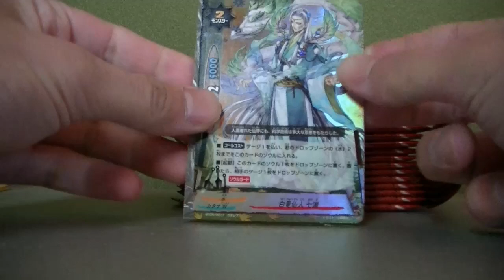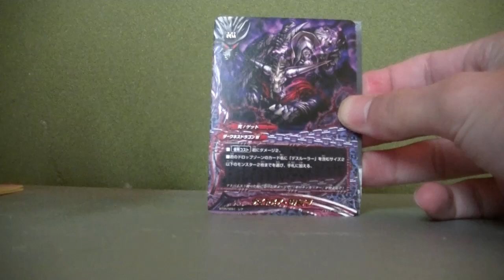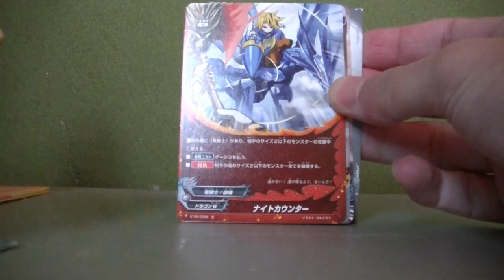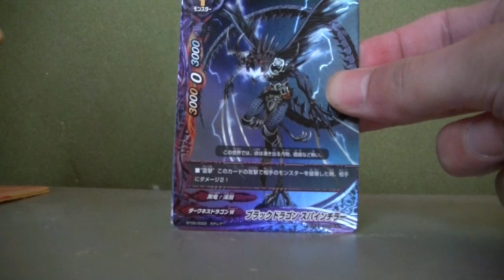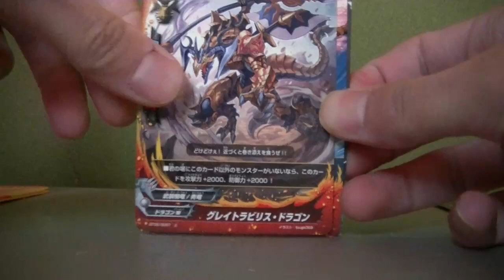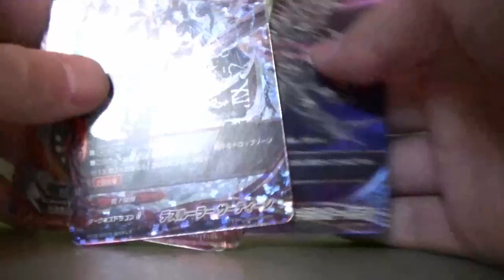当たり箱！バディファイト煉獄ナイツBOX開封前編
なんという・・・。
後半までこの運が続くｗ